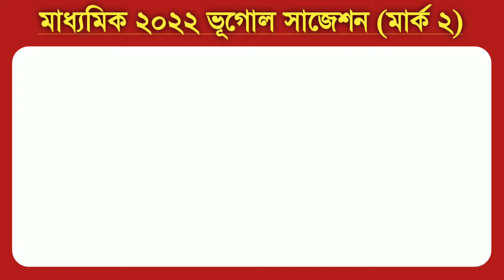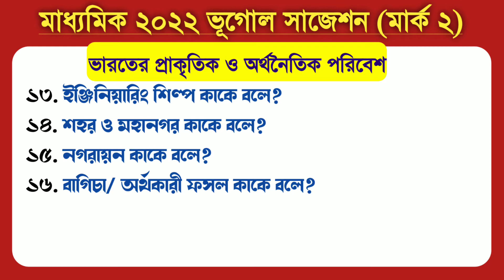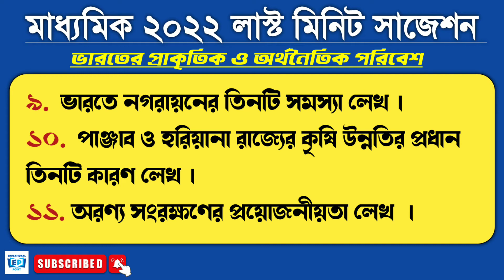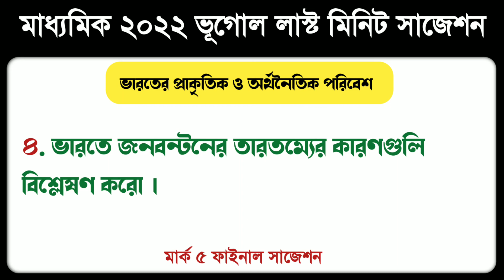Madhyamik geography last minute suggestion 2022 | madhyamik 2022 geography final suggestion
Madhyamik geography suggestion 2022 | মাধ্যমিক 2022 ভূগোল সাজেশন |

2022 madhyamik suggestion geography
Geography suggestion madhyamik 2022
মাধ্যমিক 2022 ভূগোল সাজেশন
মাধ্যমিক ভূগোল সাজেশন 2022
2022 মাধ্যমিক সাজেশন
মাধ্যমিক সাজেশন
মাধ্যমিক 2022 ভূগোল সম্পূর্ণ সাজেশন